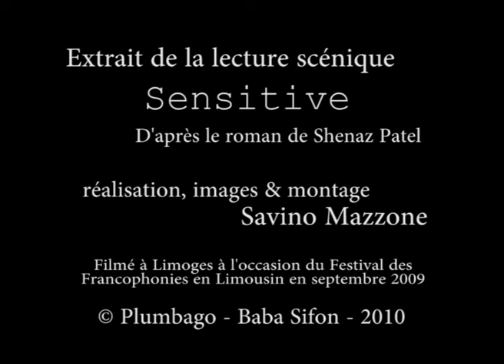Sensitive - Extrait - Compagnie Baba Sifon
L'HISTOIRE
L'histoire d'une petite fille (Fi) violentée par son beau-père : tiraillée entre divers sentiments et sensations : entre le respect pour la mère (Mam), la crainte du beau père (Lui), crainte justifiée, l'amour pour Wesley-Garson, l'innocence de l'enfance.
Dans Sensitive, le groupe familial s'est délité. La narratrice vit avec Mam, sa mère, femme battue, impuissante à préserver sa fille de la violence de l'homme qui est son compagnon.
Le drame de Sensitive se situe à la confluence des problèmes sociaux et des responsabilités individuelles : la misère collective se combine à la lâcheté et à la cruauté des individus.
Tout ceci dépasse les questions identitaires, ou de créolité...
Cette œuvre nous plonge dans les tensions du monde mauricien contemporain et aborde des problématiques qui dépassent les frontières et les cultures.

Sensitive -- Extraits
La sensitive, c'est une fleur qui replie instantanément ses feuilles les unes contre les autres lorsqu'on la touche.
« Je devrais apprendre à faire ça. Me refermer dès qu'on m'approche de trop près. »
« Les paroles, elles peuvent te claquer la gueule, là, comme ça, n'importe où, devant n'importe qui, au grand jour comme en pleine marée noire... »

Adaptation du roman de Shenaz Patel

Mise en scène : Philippe Dormoy (Compagnie Nomad)
Comédiennes : Léone Louis et Sonia Floire (Compagnie Baba Sifon)
Musiques : Nikola Raghoonauth

Réalisation, images & montages : Savino Mazzone

Grand merci à Sabrina Mazzone